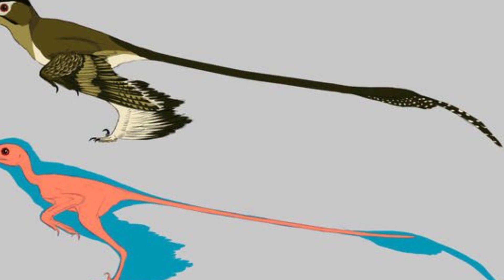Microraptor: il dinosauro con quattro ali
Benvenuti nell'affascinante mondo dei dinosauri!! Oggi parleremo di uno degli abitanti più piccoli e strani dell'era dei dinosauri: il Microràptor!
Il Microràptor era un piccolo dinosauro alato che viveva circa 130 milioni di anni fa. Nonostante le sue dimensioni ridotte, era un predatore molto abile.
Questo curioso dinosauro aveva due paia di ali. Una caratteristica unica, che lo rendeva un vero maestro del volo. Le sue ali erano molto particolari, si crede potessero avere una colorazione iridescente. Il Microràptor non era solo un eccellente volatore, ma era anche molto veloce. Le sue lunghe zampe posteriori gli permettevano di correre a grande velocità quando era inseguito da predatori più grandi o doveva cacciare.
Se sei appassionato di dinosauri o semplicemente affascinato dal mondo preistorico, questo video è assolutamente da vedere. Un saluto da Pippo e Tommy!!!